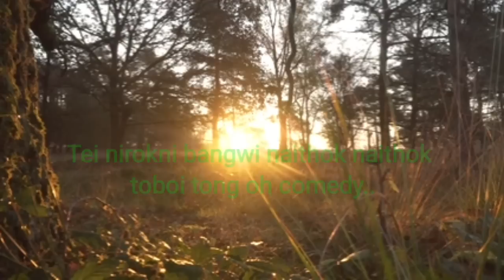OLD HISTORY 1945 PART-2]KOKBOROK SHORT FILM)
Ageo chini borok kok uanjwi manya rokni history,
tei chini borok hakhe nw bande jak phaimani koktuma,Nirok oh video no naiwi belai naithok jak bai uanw tei nirokni bangwi naithok naithok comedy video toboi tong oh hambai..